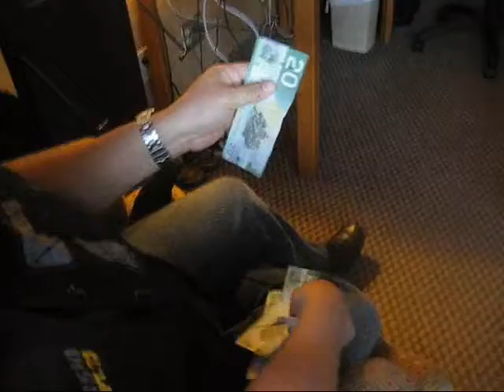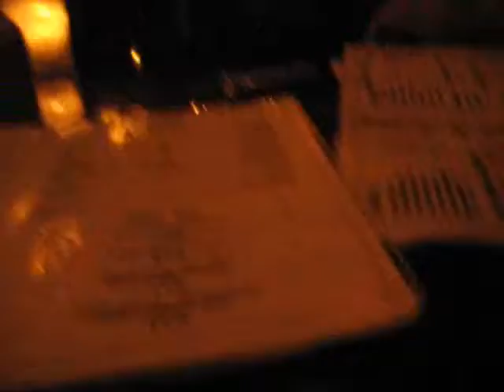Montreal 2010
Vacation in  Montreal